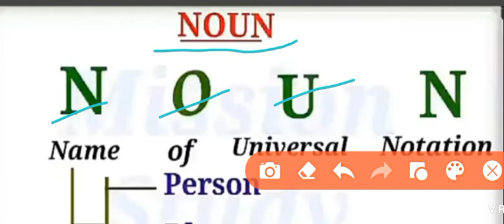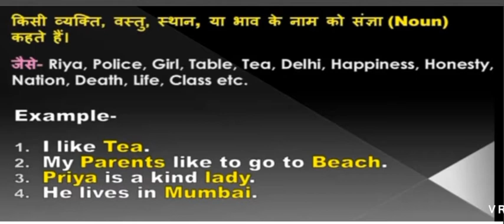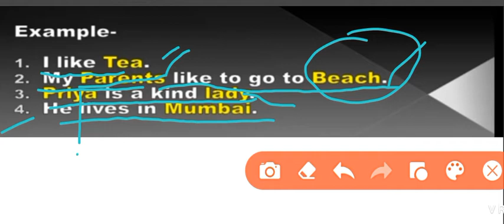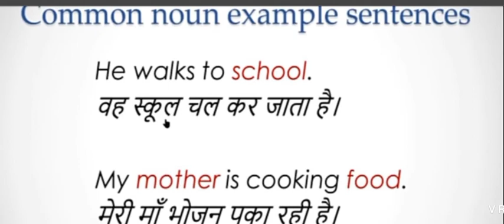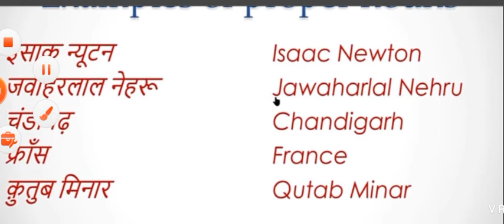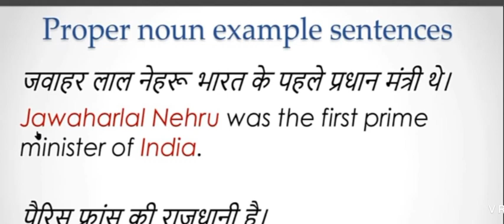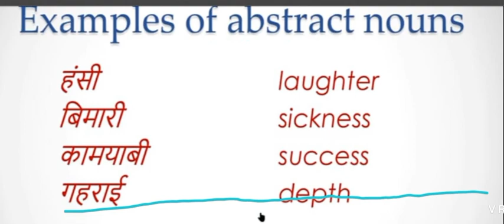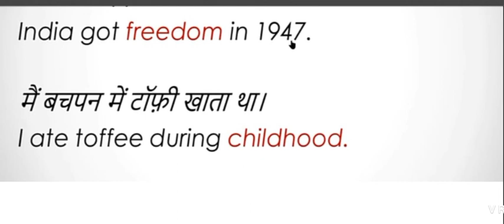ENGLISH GRAMMAR - NOUN 2021